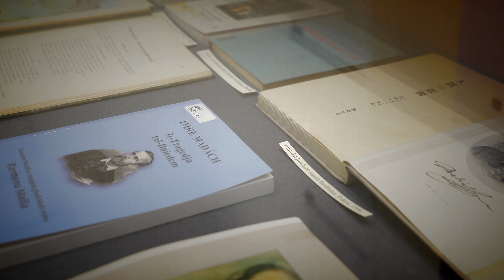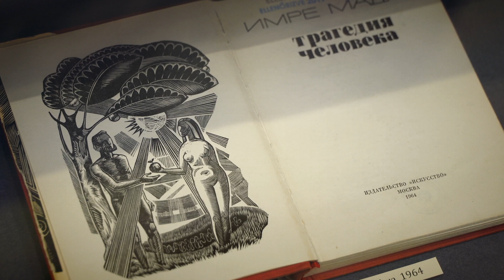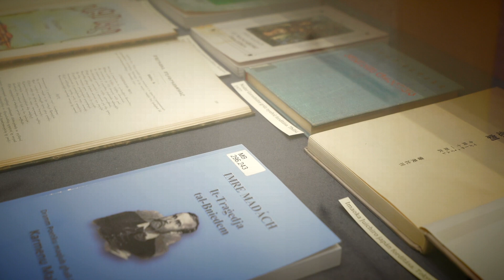Csák János miniszter beszéde a Madách műfordítói konferencián - 2023.09.28.